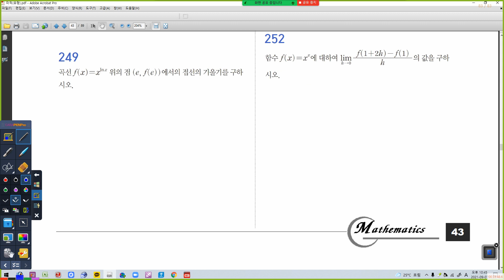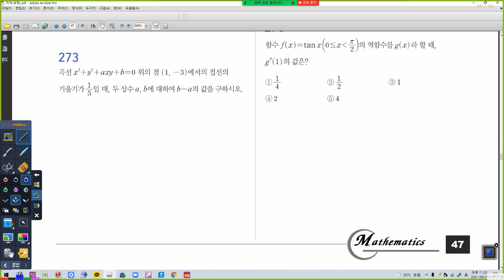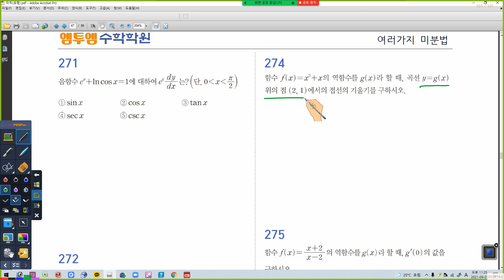09월 07일 화요일 미적 유형